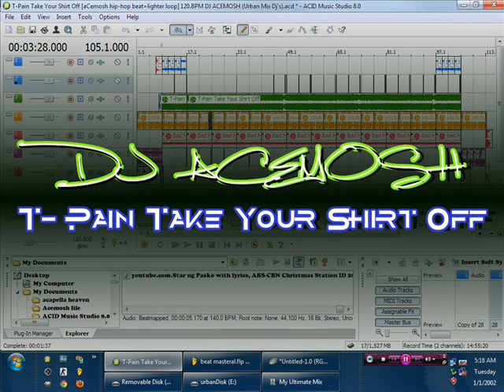T Pain Take Your Shirt Off aCemosh hip hop beat+lighter loop 120 BPM DJ ACEMOSH Urban Mix Dj's